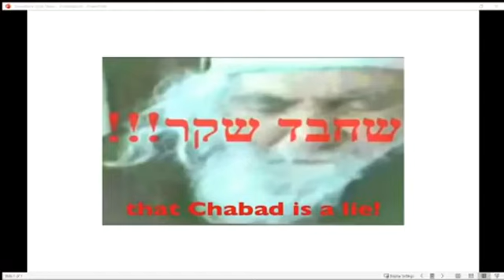שיטת חב"ד היא עיכוב הגאולה האמיתית - שידור 3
חבלה בתודעה היהודית של העם
העם בישראל מוכר את הבכורה תמורת "נזיד עדשים/צ'ולנט"
שיטתם המעוותת בנוגע להר הבית
מרידה וכפירה נגד התנ"ך - נגד ספר עזרא ונחמיה
סיסמאת חב"ד "יחי המלך" - מקורה בסיסמאת התומכים באדוניה שמרד נגד דוד המלך ויצא נגד שלמה
מלחמתם הסמויה נגד הרב גורן - הפעלת קשרים מאחורי הקלעים נגד חפירות בהר הבית
פנימיות תורה מזויפת - מרידה נגד ספר הזוהר הקדוש ונגד האריז"ל
המסקנה - החובה לאלטרנטיבה יהודית ישראלית דתית בארץ ישראל על פי דרך האמת